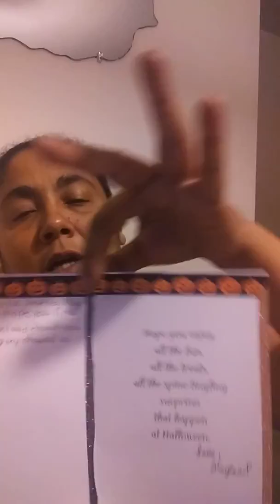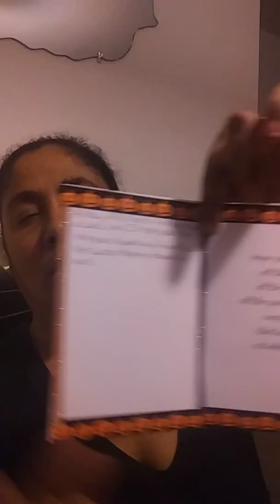Christmas Pocket Letter Exchange Partners🎅🎄🎅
Email either Christina or myself with any questions you May have